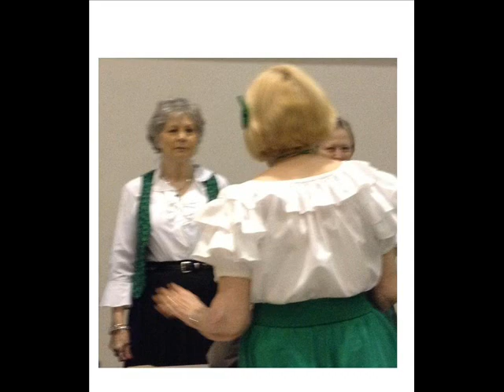Shoo Shoo Sha La La Wilf Carter